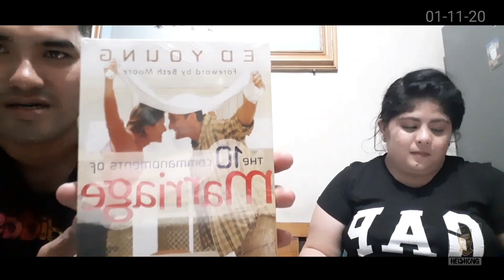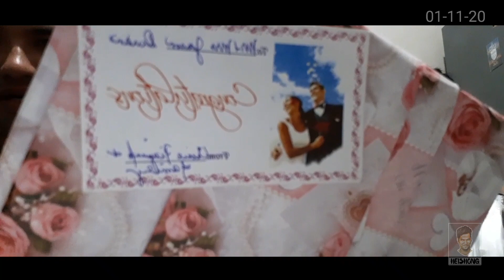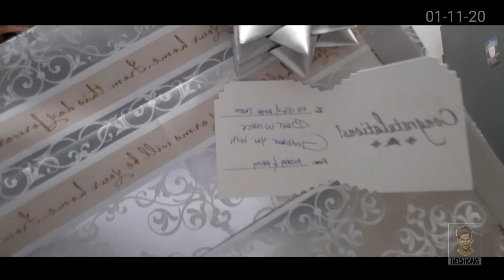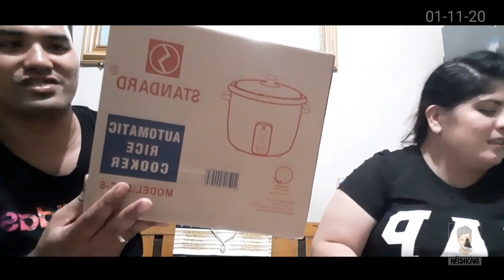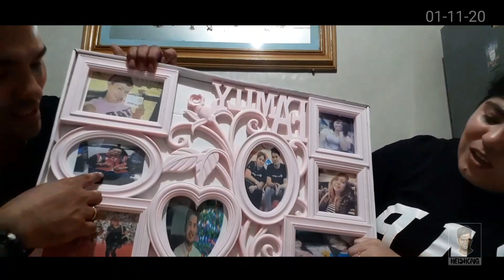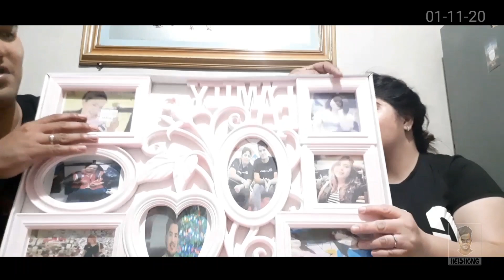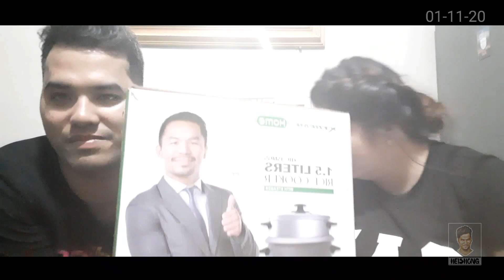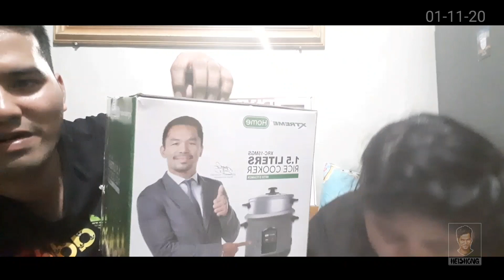ANGBAKSENG (unboxing)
Unboxing wedding Gift ng mga ninong at ninang